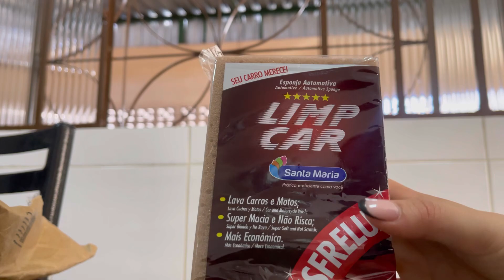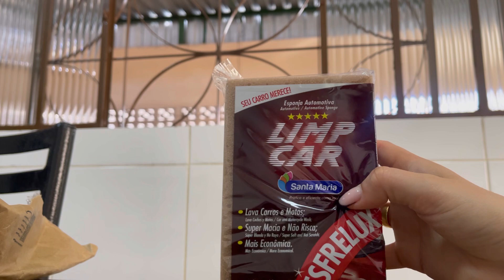ESPONJA LIMP CAR automotiva , não risca ( Unboxing)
Link do produto

super macia
não risca